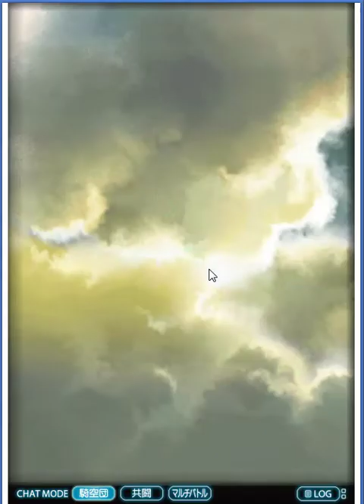【グランブルーファンタジー】ルピガチャ １００連 part2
今回はルピガチャです。
狙うは、ＳＳＲ、＋付き武器、召喚石です。  ■その他ゲーム実況